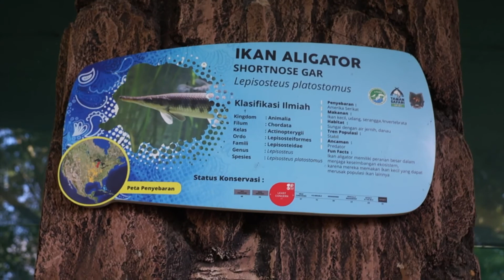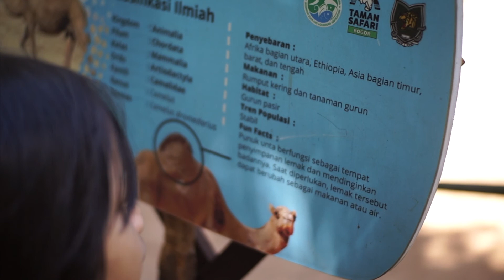KEBUN BINATANG BANDUNG/BANDUNG ZOO